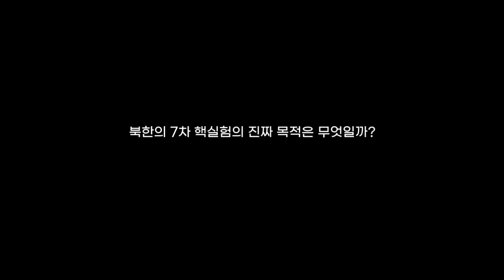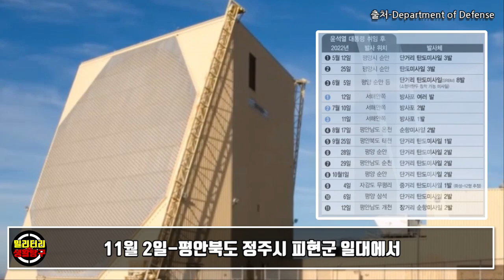휴전이후 한미 국방장관이 내린 초유의 결정! 북한 2022년에 미사일 도발만 30회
*참고
image:
-영상 표시

-영상 표시

음원
-데이드림사운드
#21 The Stage is Set
#62 Rafael Krux - Epic Boss Battle

*설명
-북한 2022년 1월부터 11월 지금까지 총 30여 회 도발!
그중 윤설열 정권들어 미사일 도발만 19회..